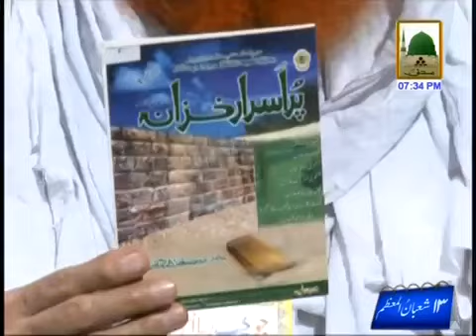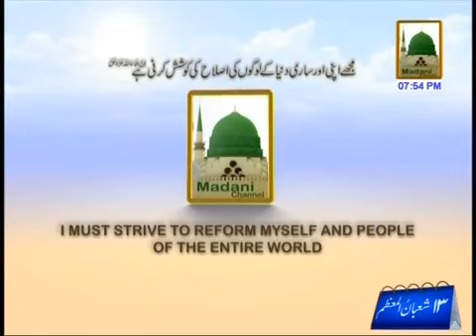Dunya Say Dil Laganay ka Wabal- Haji Shahid Attari